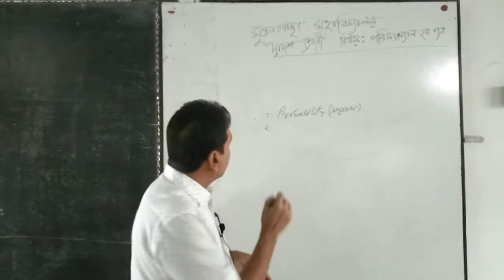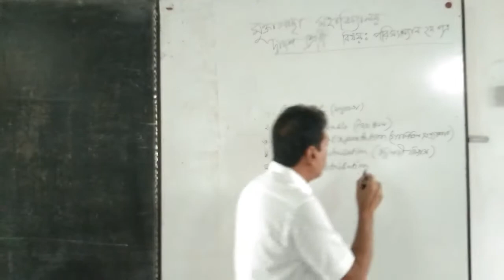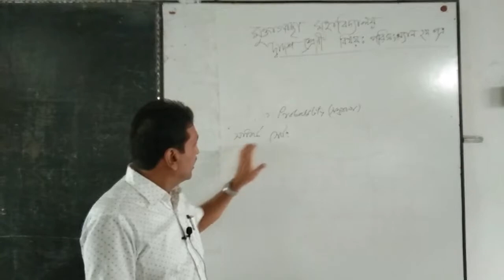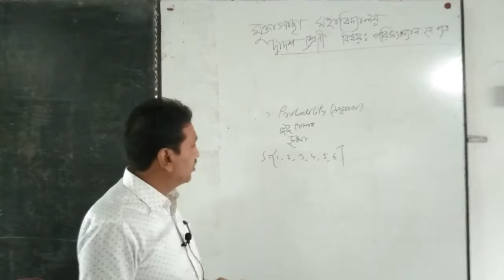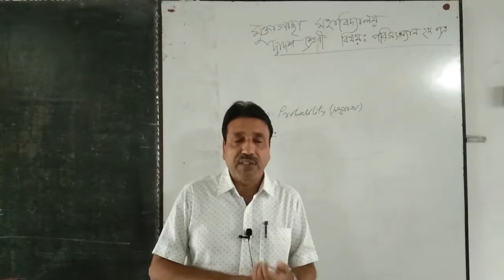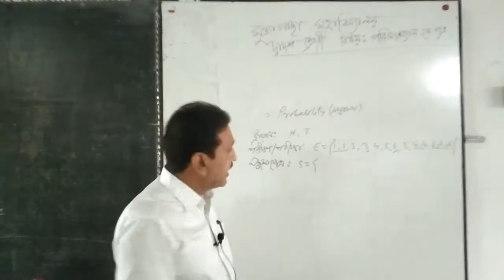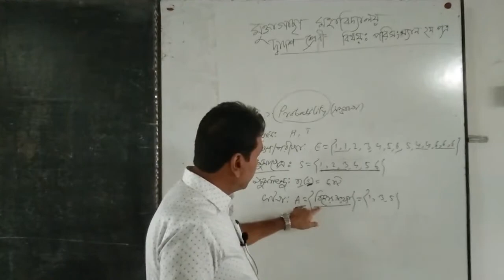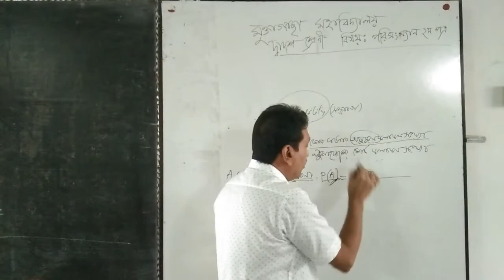Statistics Online Class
পরিসংখ্যান দ্বিতীয় পত্র
পাঠ- ০১
উপস্থাপনায়
সঞ্জিব কুমার দত্ত
সহকারি অধ্যাপক
মুক্তাগাছা কলেজ
মুক্তাগাছা
ময়মনসিংহ।
Statistics 2nd Paper
Lesson 01
Presented by
Sanjib Kumer Dutta
Assistant Professor
Muktagacha College
Muktagacha
Mymensingh